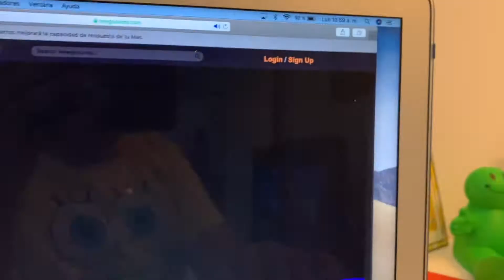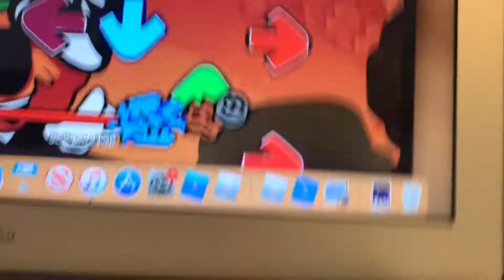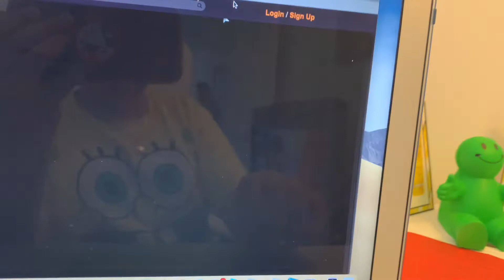Week 7 insane mode